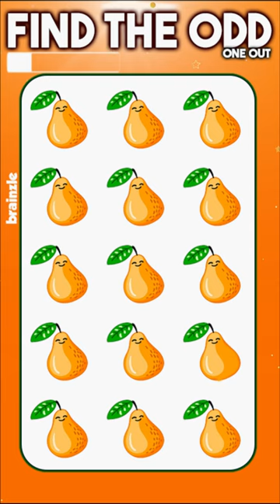Find The Odd Broccoli out [274]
・Vectors from Freepik, Author： Freepik